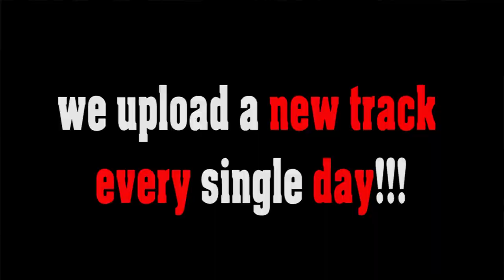Hot & Speedy no copyright gypsy jazz royalty free manouche music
SOCIAL MEDIA LICENSE:
or shorturl.at/ciqx7 FREE LICENSE (only for youtubers):
BUT you have to give credits in the video description as follows:

copy & paste
Hot & Speedy

5 easy steps how to put our 100% royalty free music in your video clips:
1. Choose the music you like best for your clip
2. convert the video to mp3
3. sync the mp3 to your clip
4. upload your video to your channel
5. add song title and the link to the music clip on our Freesoundmusic channel in your description.